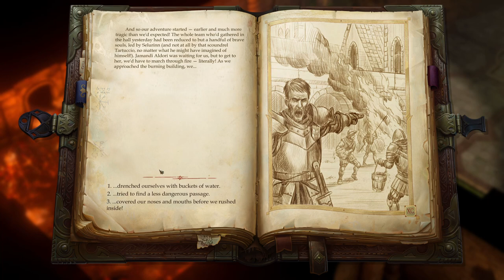01 - Pathfinder: Kingmaker (SK/CZ) - Útok na kúriu Aldoriovcov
Po úvodných kydoch spáchame postavu (keďže v Pathfinderi nebol "mestský ranger" podobný na D&D stalkera z Baldur's Gate 2, zvolil som ideovo podobného Slayera), necháme sa prepadnúť a vysekáme sa z průseru. A hneď na začiatku stretneme prvého kuprezáka.

Ak máte záujem vidieť v budúcnosti nejakú konkrétnu hru, zapojte sa do ankety: